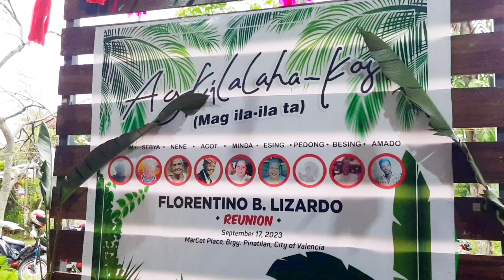AGKILALAHA-KOY FLORENTINO BELMES LIZARDO CLAN GRAND REUNION. (SEPTEMBER 17,2023) PHOTO SLIDESHOW